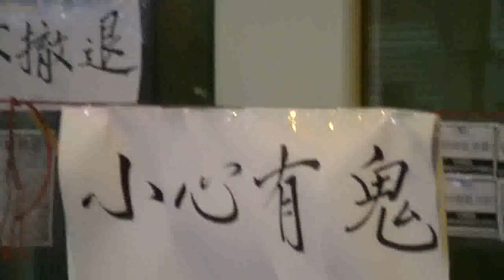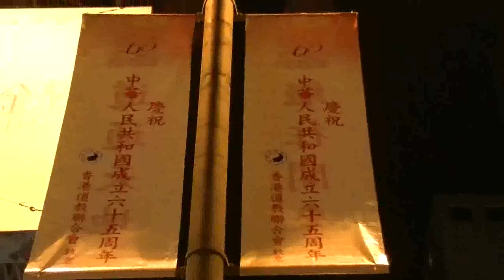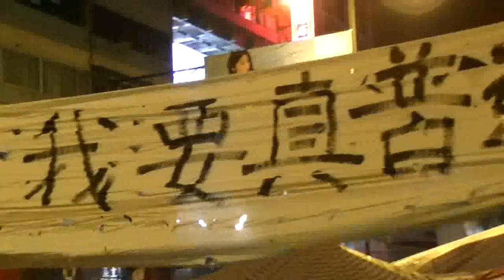2014年10月5日(星期日)深夜的旺角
佔領行動在這個旺角場已進行了七天, 拍攝時人數眾多, 秩序良好, 相比昨晚和前晚, 氣氛緩和多了, 現場見有很多小組討論.